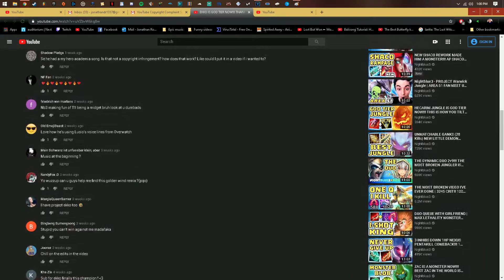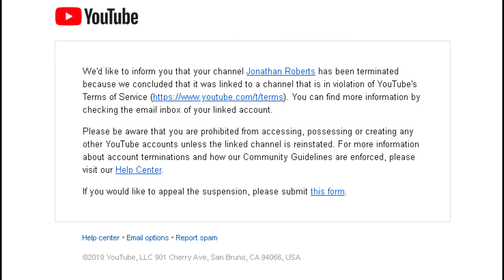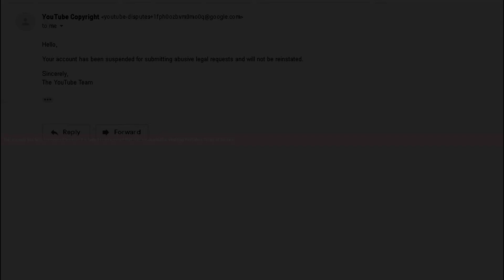Why My Main Channel JoRo Got Terminated...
I apologize btw.. my mic is AWFUL LOL. But here it is. I am not good at making normal videos at all, so this is the best I could do. If I didn't explain it well enough, here it is in text form:

I sent in a report saying it belongs to Warner Bros and that it should be taken down because it's not copyright free and it's wrong for him to monetize his videos. Also, my remix was used WITHOUT my knowledge and he didn't want to give credit nor tell his commenters who originally made it. Youtube has bots that monitor the reports, so once they say that I put "Japan for Warner Bros", it just easily terminated me. I didn't get taken down because of copyright, so from this day forward I won't even bother with reporting because Youtube only benefits the big content creators and they have such a flawed system anyway.

We're going to keep going strong. Maybe I should've just let it slide and not report him. But I guess you can't blame me for trying, since he wanted to take advantage of a small channel like me.